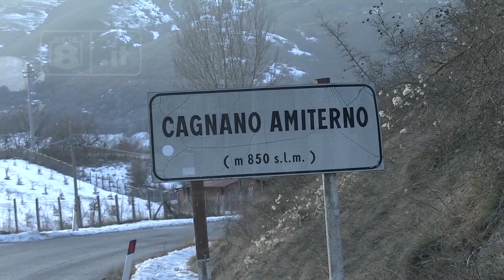Cagnano Amiterno - L’incantesimo degli gnomi